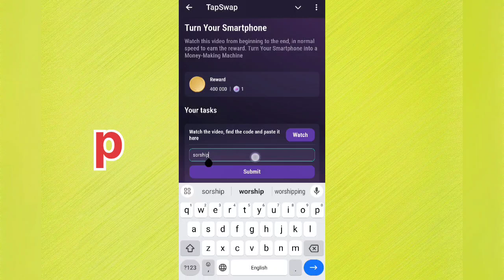Turn Your Smartphone | TapSwap Code | Turn Your Smartphone into Money Making Machine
Search Queries;

today tapswap Code
Code tapswap today
tapswap task code today
tapswap youtube code
today cinema code
today tapswap cinema code
tapswap cinema code today
tapswap code
Code tapswap
tapswap all code
today tapswap code
today tapswap video code
tapswap task code
tapswap cinema
tapswap codes
tapswap daily codes today
tapswap task complete
new tapswap code
tapswap code for today
code tapswap today
today tapswap code
tapswap airdrope
tapswap withdrawal
tapswap video
task hot news video code tapswap
tapswap Video Task
tapswap crypto
tapswap telegram app
tapswap Trend
tapswap code
tapswap code
tapswap watch daily video code tapswap daily
video code
tapswap cinema category video code tapswap code tapswap video code
twapswap secret code Crypto
tapswap code
tapswap education
Tapswap code
code
Tapswap all mission code